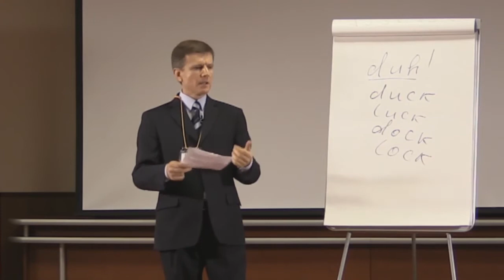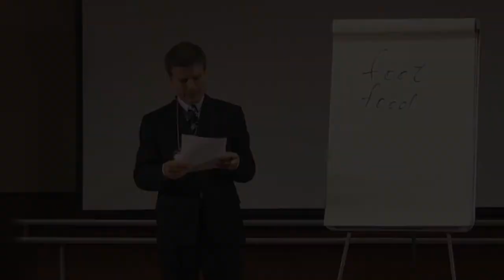Михаил Шестов на конференции Акинцев&Партнёры.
Михаил Шестов - лингвист-полиглот, рекордсмен книг Гиннесса и Диво, педагог-новатор, исследовавший в течение многих лет мировую систему образования, писатель, автор метода изучения иностранных языков.